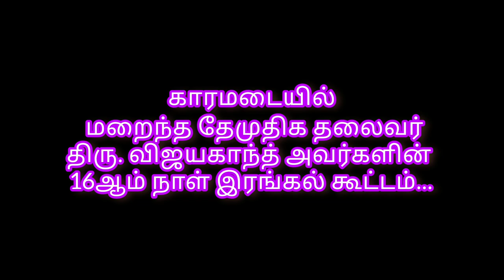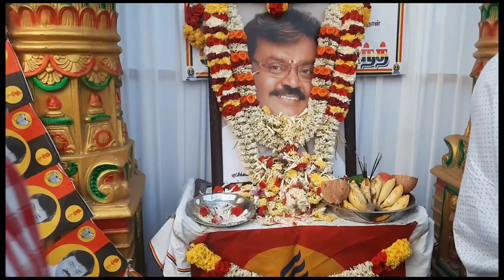காரமடையில் மறைந்த தேமுதிக தலைவர் விஜயகாந்த் அவர்களின் 16-ஆம் நாள் இரங்கல் கூட்டம்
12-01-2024